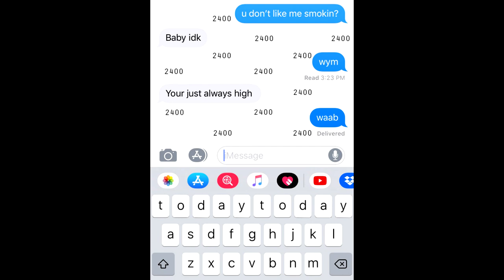Today - YUNGYERT [Produced by: Lincoln]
24SZN OUT NOW!